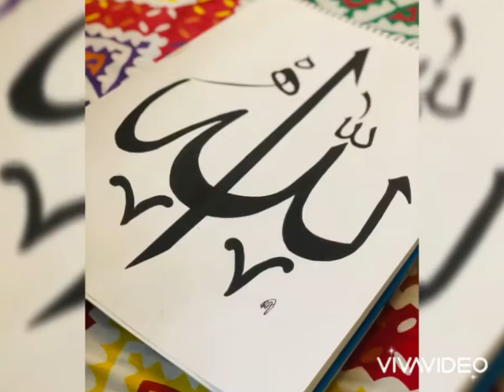Beautiful Names Allahh Muhammad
Art is my passion i love calligraphy

Islamic art is often vibrant and distinctive. Unlike Christian art, Islamic art isn't restricted to religious work, but includes all the artistic traditions in Muslim culture. Its strong aesthetic appeal transcends time and space, as well as differences in language and culture.